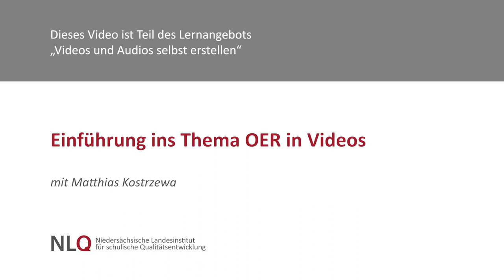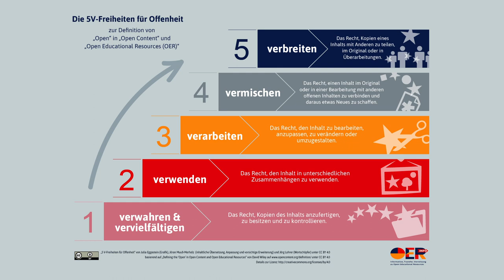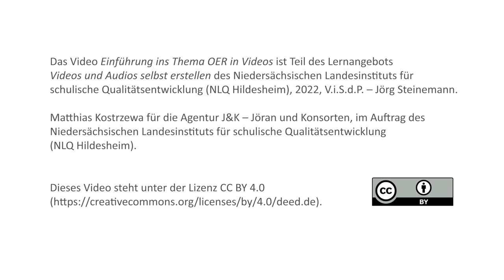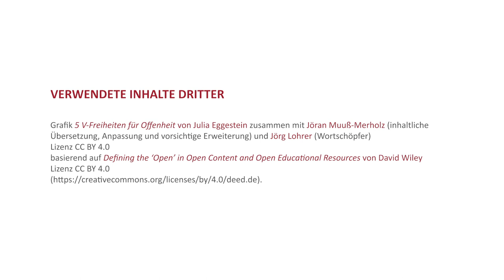Einführung ins Thema OER in Videos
In diesem Video geht es um die Nutzung von externen Medien in Videos. Dabei wird erklärt warum wir nicht einfach fremdes Material nutzen können, was OER (Open Educational Resources) sind und warum die Nutzung solcher freien Materialien hilfreich für die Medienproduktion sind.